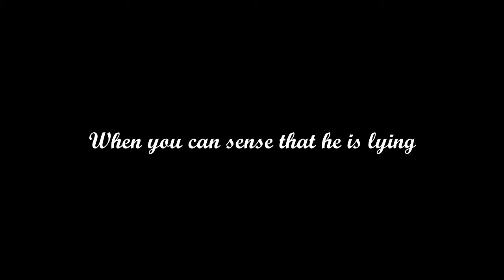Deceitful { AFF TRAILER }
Synopsis: Ever since he meets her, he becomes a different person towards his love. He always come back home late at night. He always go to the office earlier than he used to be. No more sweet talks. No more affections. Their relationship is getting further and further day by day. The most painful thing is that she knows their relationship is in a big trouble, and she knows why.